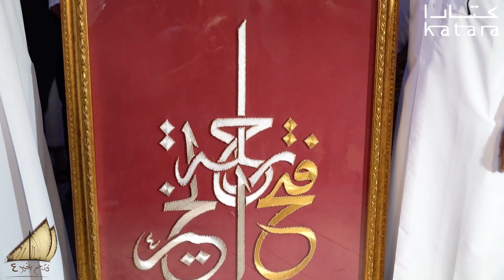Mykonos to Athens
استقبال حافل لمحمل فتح الخير 4 القادم من جزيرة مكونوس اليونانيه

PRODUCED BY: AIM Production Events 2019
Regards,
AIM